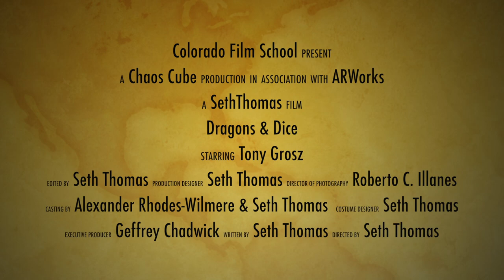Dragons & Dice Teaser Trailer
Here we go everyone the release of the trailer for my new short film Dragons & Dice. Hope you enjoy